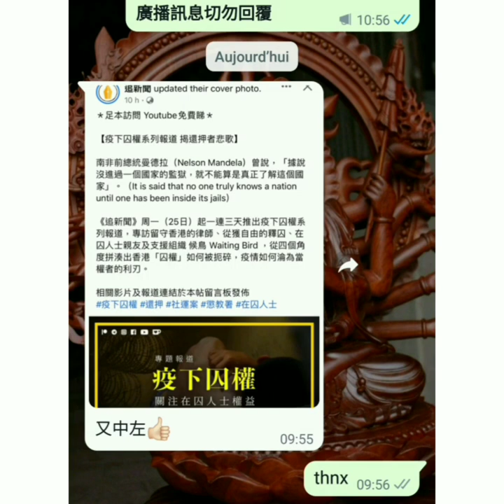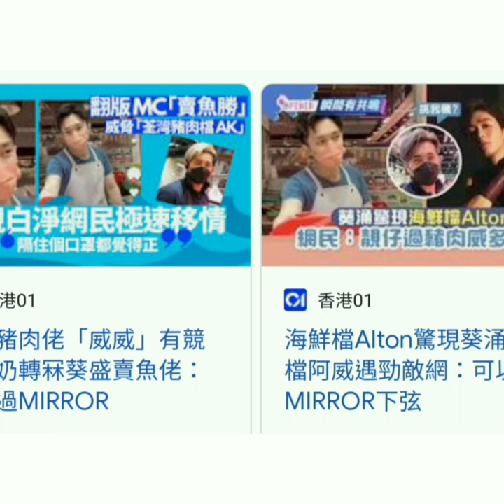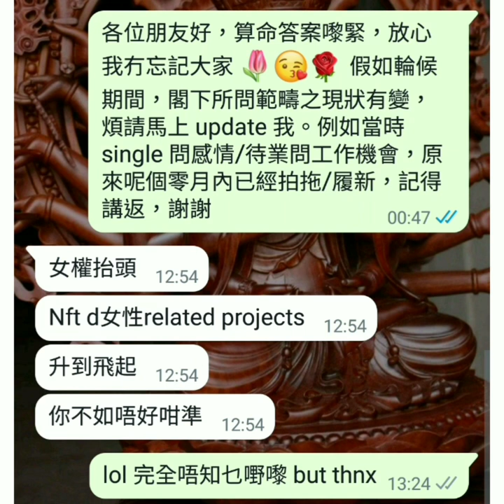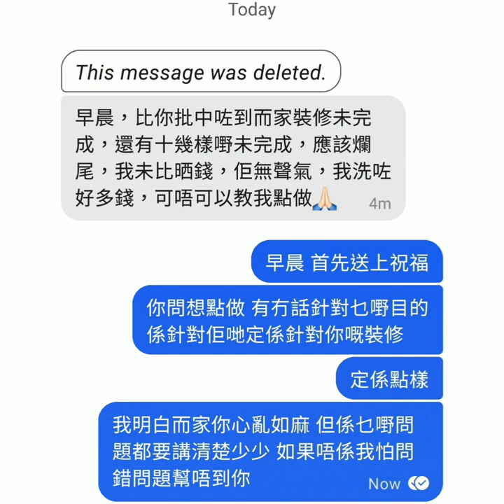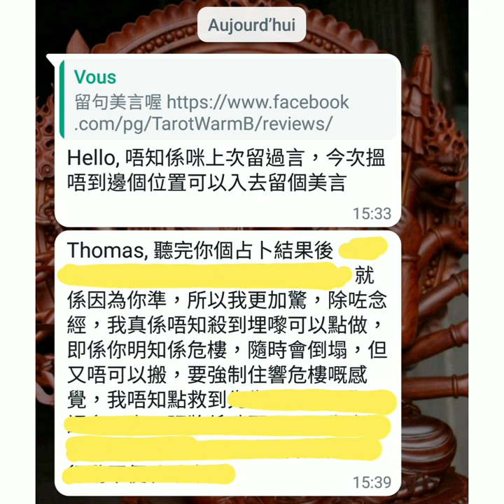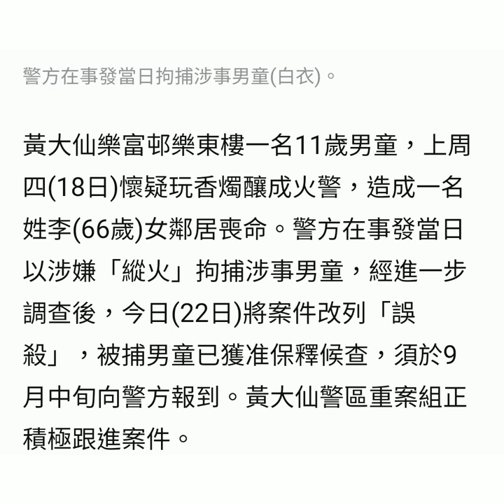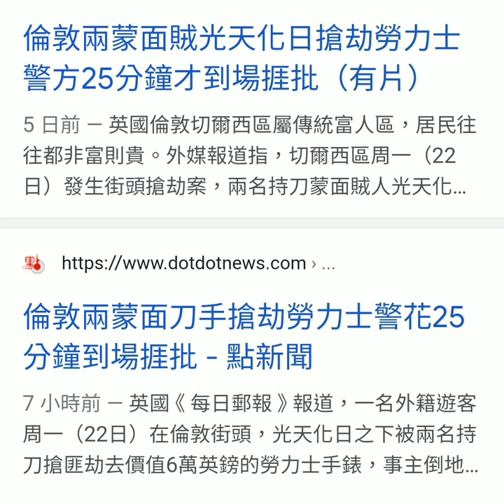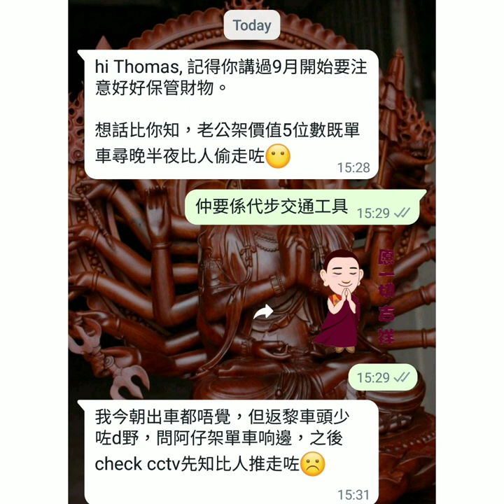2022 星象回顧【暨】火星逆行雙子座避凶要點 🔯 PART 8 of 13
今年 (2022) 年尾開占星班，密切留意公佈！另外記得開高清睇片

播放清單 PLAYLIST：【塔占暖男 ⭐ 占星大預言 (合輯)】
豐富寶藏，盡情發掘！其實各位可以 SAVE 低呢個播放清單

等

ALL PERSONALISED SERVICES, including but not limited to